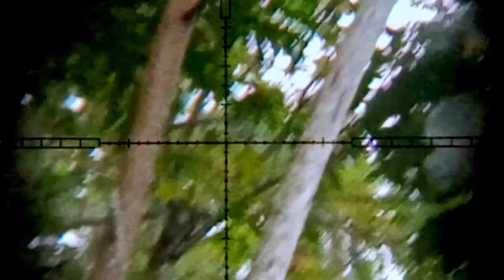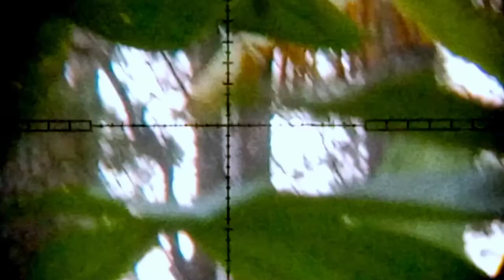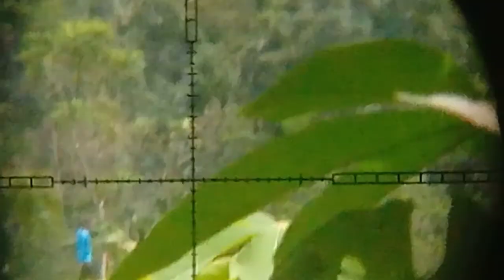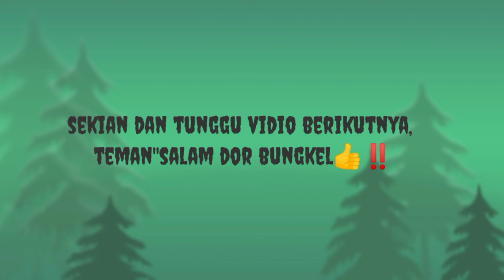Berburu bajing gokil banget, sambil ngintip orang tua lagi foto-foto‼️🤣@RONIHUNTINGVLOG02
berburu bajing